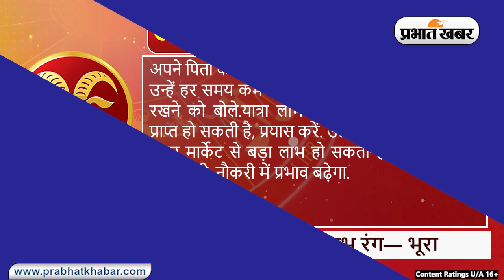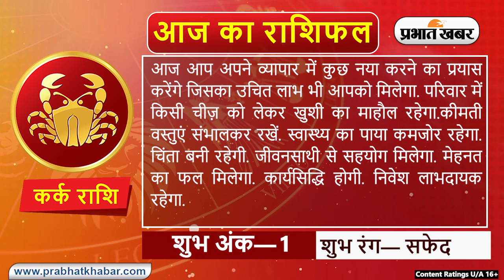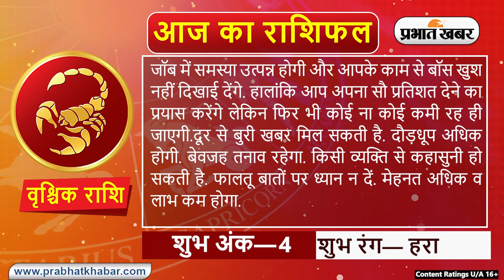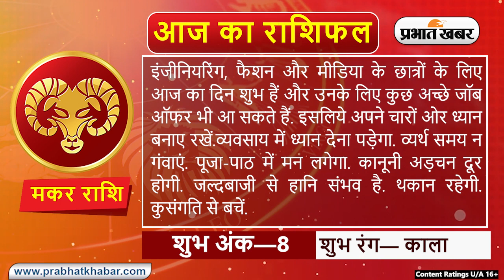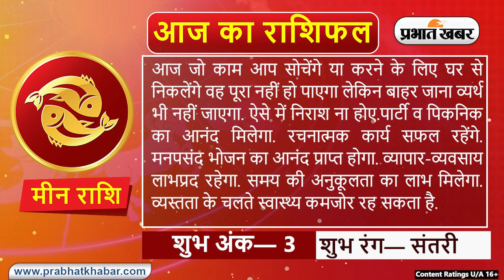Daily Rashifal 19 June, Monday Aries से Pisces राशि के लिए कैसा होगा आज का दिन | Prabhat Khabar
Daily Rashifal 19 June, Monday:  आज का राशिफल Aaj Ka Rashifal में जानिए हिंदी में अपना दैनिक राशिफल  Daily Rashifal in Hindi.आपका दिन कैसा बीतेगा, आपका भाग्य और आपके लिए शुभ रंग क्या है? इन सवालों के जवाब Horoscope Today के जरिए मिलेंगे. आपका आने वाला वक्त कैसा होगा? Career कैसा रहेगा या फिर Love Life कैसी होगी, यह सब जानने के लिए Money Rashifal, Career Rashifal, Love Rashifal पढ़ें. साथ ही जानिए मेष राशिफल Aries Horoscope, वृष राशिफल Taurus Horoscope, मिथुन राशिफल Gemini Horoscope, कर्क राशिफल Cancer Horoscope, सिंह राशिफल Leo Horoscope, कन्या राशिफल Virgo Horoscope, तुला राशिफल Libra Horoscope, वृश्चिक राशिफल Scorpio Horoscope, धनु राशिफल Sagittarius Horoscope, मकर राशिफल Capricorn Horoscope, कुंभ राशिफल Aquarius Horoscope, मीन राशिफल Pisces Horoscope.

क्या कहते हैं आपके सितारे, देखें मेष से मीन राशि तक सभी 12 राशियों के लिए कैसा रहेगा आज का दिन I 19 जून, 2023, सोमवार